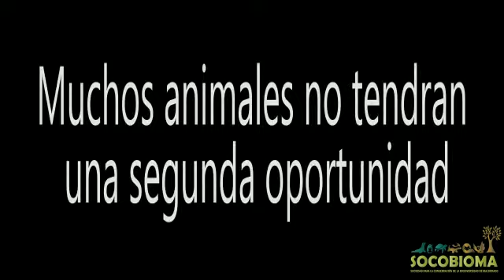socobioma debe encontrar un lugar adecuado y permanente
El viernes 14 de mayo vendieron el terreno que habían prestado para recuperar fauna. Tenemos menos de 2 meses para encontrar otro lugar